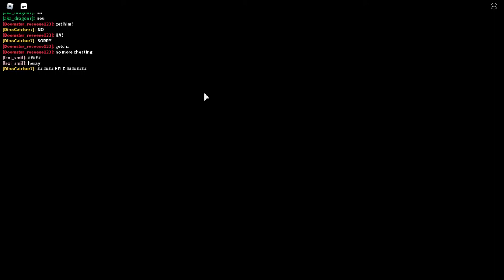playing piggy house map with a nice piggy